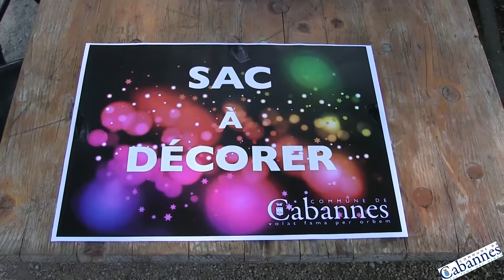CABANNES MADELEINE jeux enfants 250716